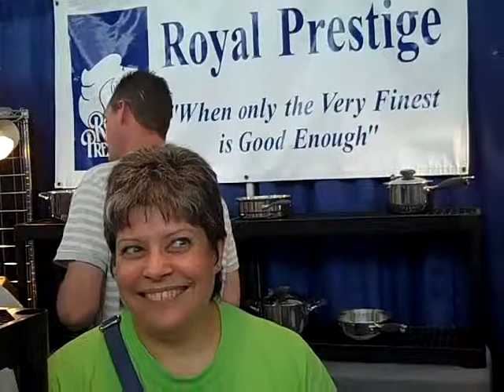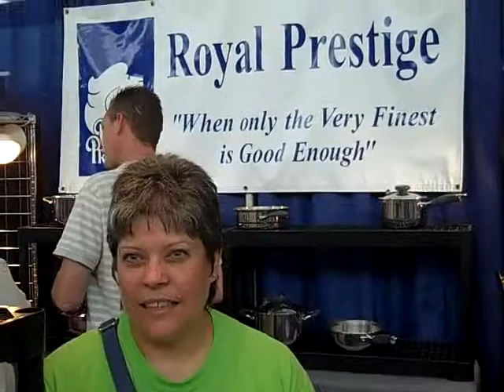Easy to maintain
Customer hard about Royal Prestige at Iowa State Fair.